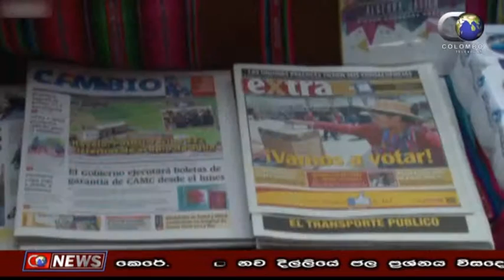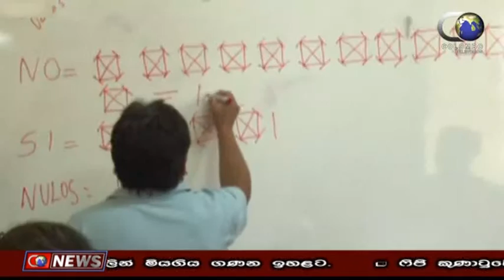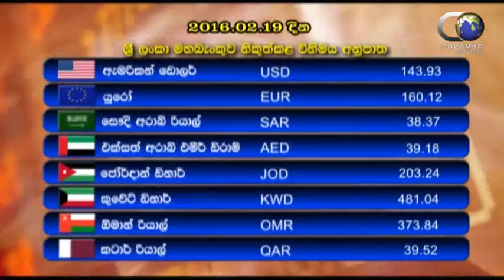Mine News (2016.02.22)